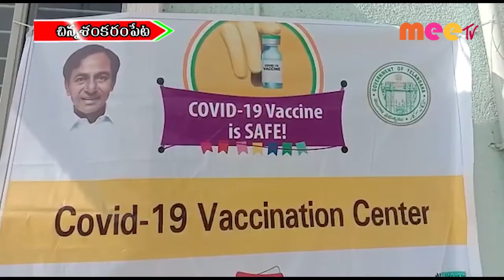చిన్న శంకరంపేటలో కోవిడ్ వ్యాక్సిన్ ... //19.01.2021//MEE TV NEWS//